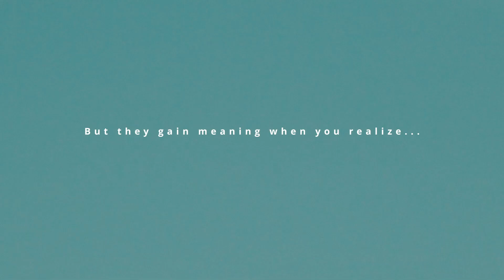2023 Factor-H programs in Venezuela report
This short video shows a summary of the work Factor-H & collaborators carried out during 2023 in support of Huntington's disease families in Zulia State, Venezuela.